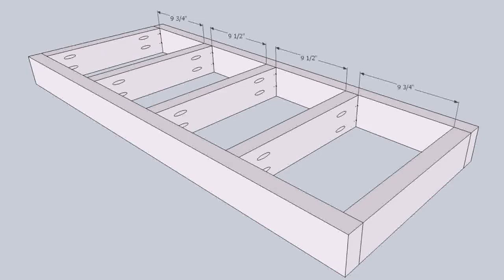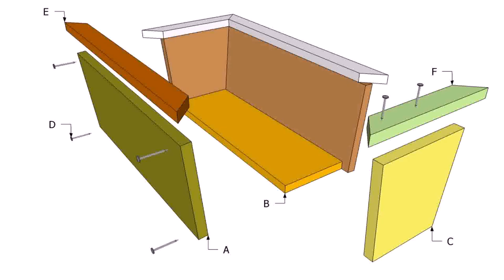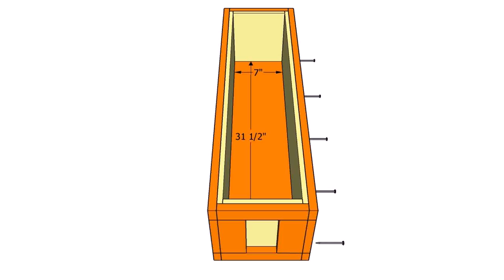Outdoor Wood Window Box Plans